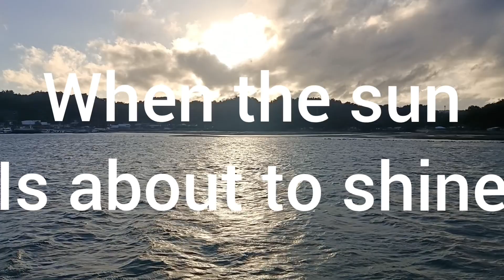going to guimaras island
a cloudy morning in guimaras